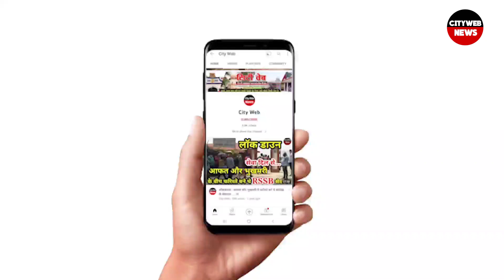कांग्रेस अध्यक्ष खड़गे बोले- PM मोदी जहरीले सांप जैसे...Congress| BJP